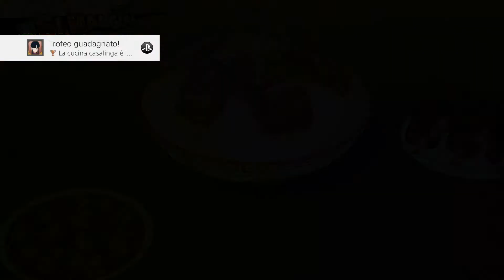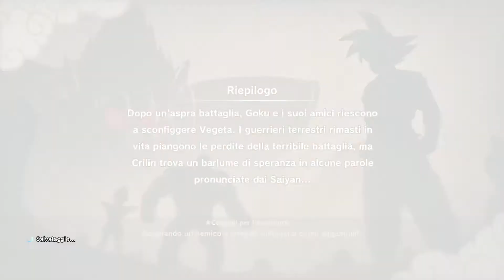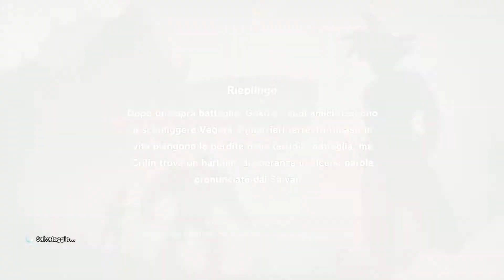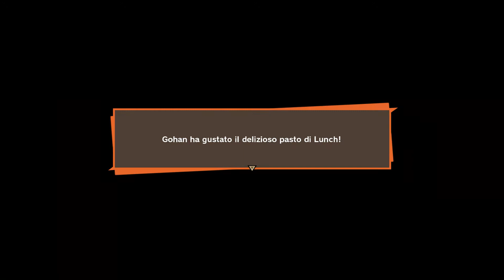VECCHIE CONOSCENZE - DRAGON BALL Z KAKAROT - 7 EPISODIO ITA